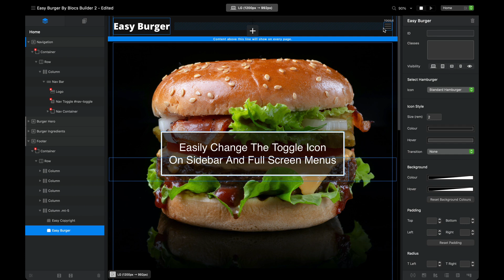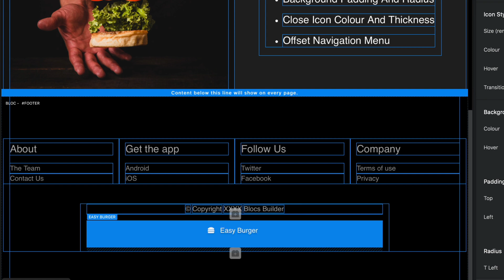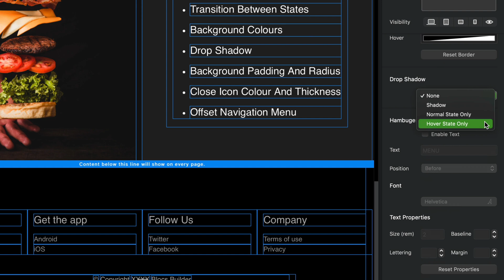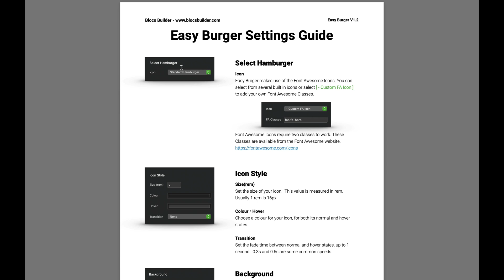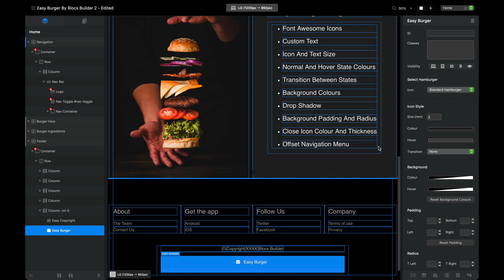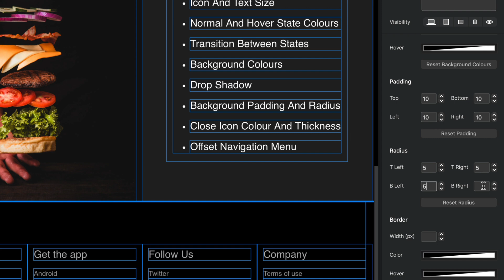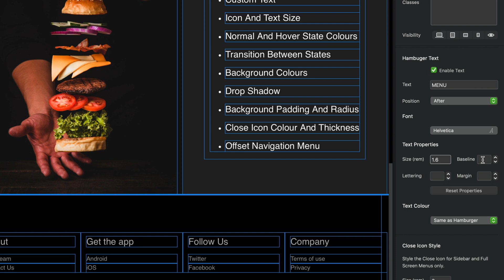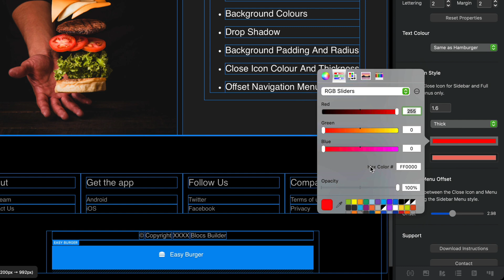Easy Burger Updates to Version 1.2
Blocs Builder Custom Bric - Easy Burger has been updates to version 1.2, which includes an improved UI, more options including Custom Text.